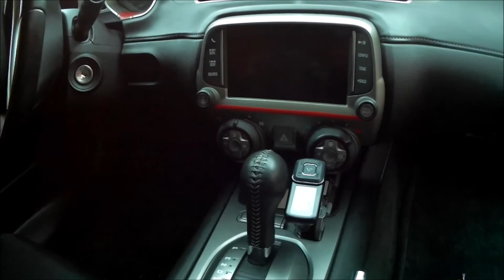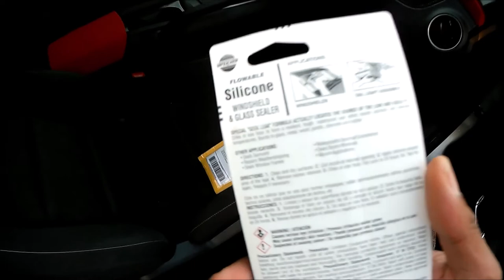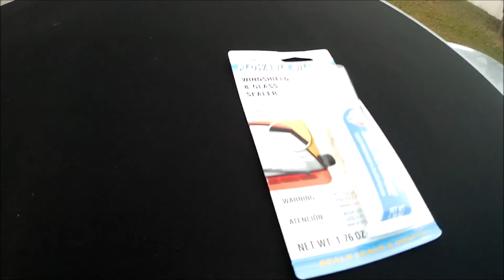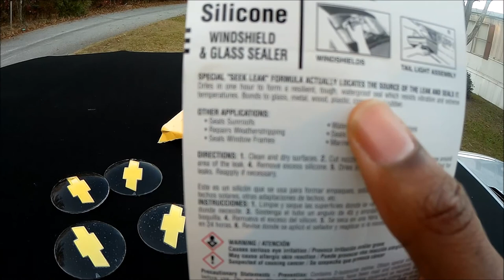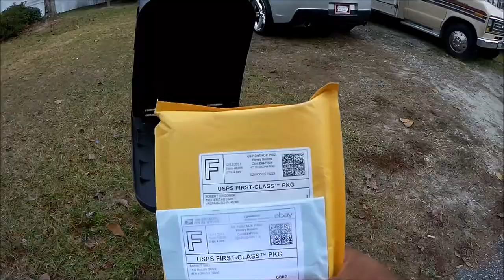Camaro Wheel Mod Under $20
This is my vlogging on my travels around the country to pick up cars, deliver them back to the dealerships, business, and just life in general.

Join us as we go on adventures and give car reviews like you've never seen before.

You Won't Find Another Channel Like This!!!